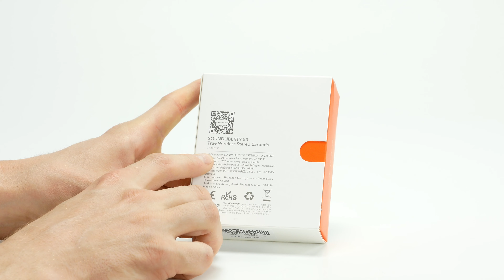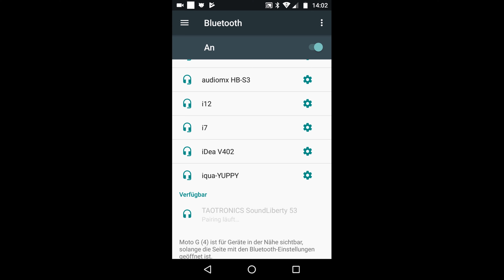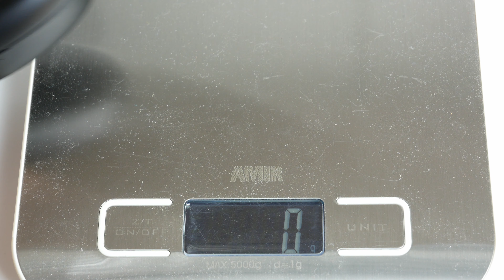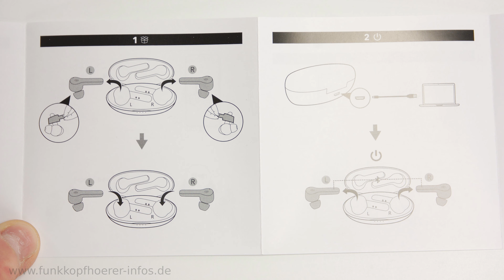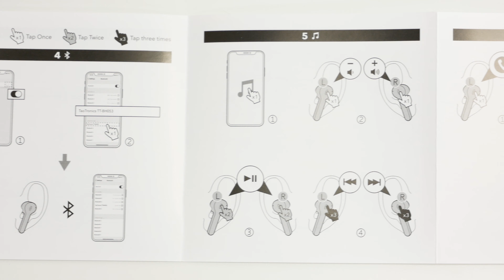Taotronics SoundLiberty 53 im Test - InEar TWS Bluetooth-Kopfhörer mit Ladeschale und Touch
Der SoundLiberty 53 im Test. True-Wireless InEar Bluetooth-Kopfhörer mit Ladeschale.